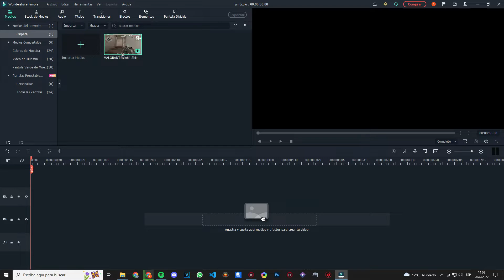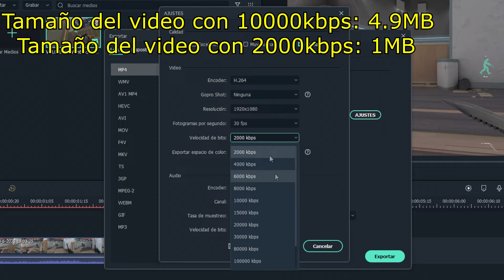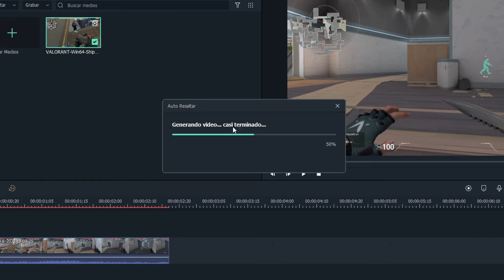Cómo RENDERIZAR sin PERDER CALIDAD en Filmora 11✅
Te enseñaré a cómo configurar el Filmora 11 para poder renderizar/exportar tus videos sin perder calidad!

Si tienes alguna duda, consulta en la caja de comentarios!
¿Te sirvió y/o ayudó el video? Me ayudarías más de lo que pensás :3
MÁS TUTORIALES COMO ESTE EN MI CANAL, ECHALE UN VISTAZO ;)

(COMO EXPORTAR SIN MARCA DE AGUA EN FILMORA 11)
(COMO HACER VIDEOLYRICS EN FILMORA)
(COMO HACER ZOOM EN FILMORA)

🤍CANCIONES UTILIZADAS
🖤tomppabeats - far away (extended version)